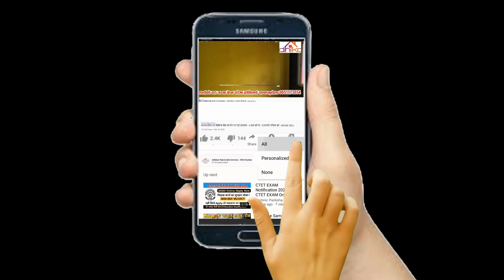सबै भन्दा सस्तो खेती योग्य जग्गा बिक्रिमा- Cheap land sale in Kathmandu - sasto jagga bikrima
काठमाडौं एयरपोर्ट छेउको मासिक 1 लाख भाडा आउने घर बिक्रीमा - House Sale In Kathmandu - Ghar Bikrima

काठमाडौं तारकेश्वर मा 15 फुटे ढलान बाटोमा यती राम्रो घर बिक्रीमा - House Sale in Kathmandu - ghar

CTC MALL 1st FLOOR सुन्धारा काठमाडौंमा - 760 Square ठाउँ खाली - अफिस को लागि उत्तम - WITH DECORATION

ललितपुरमा २२ फुटे बाटोमा 85 हजार आनाको  जग्गा बिक्रिमा - आती सस्तो जग्गा आजै किन्नुहोस् - Cheap Land

जम्मा ७५ लाख मा आयो ४ आना मा बनेको ४ कोठे घर काठमाडौं टोखा मा आजै किन्नुहोला - CHEAP HOUSE IN KTM

भक्तपुर मा ४६ फुटे बाटोमा ३ वटा SHUTTER भएको घर बिक्रिमा - बैंक को रिनले गर्दा सस्तोमा - Bhaktapur

jagga bikrima
ghar bikrima